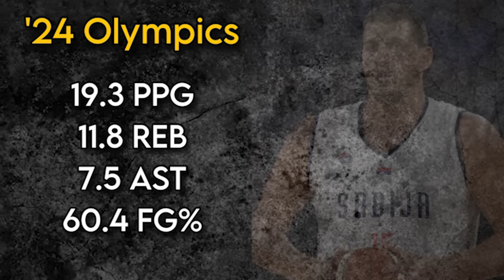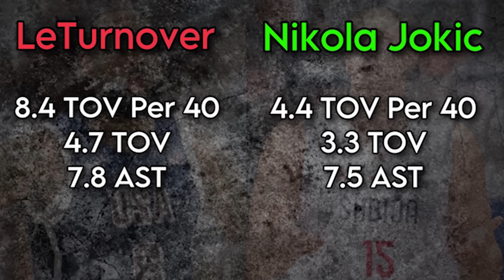LeBron James KEEPS EMBARASSING TEAM USA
King of what. Hope you enjoy.